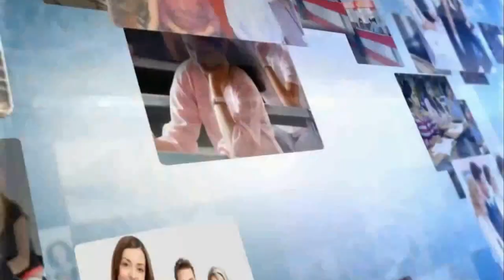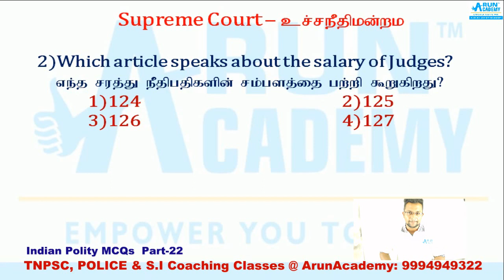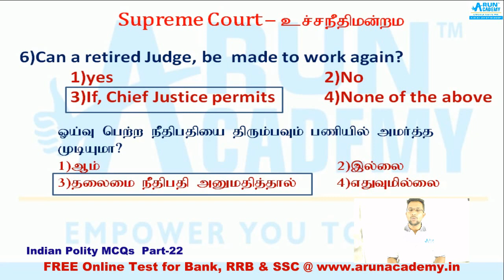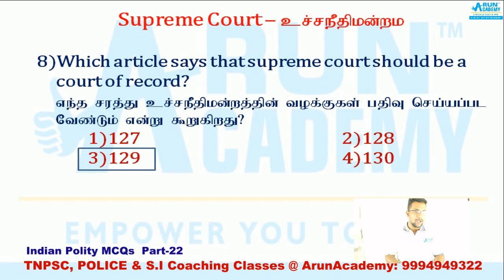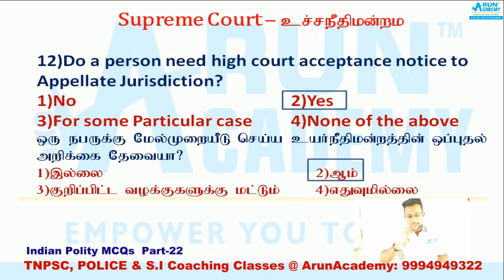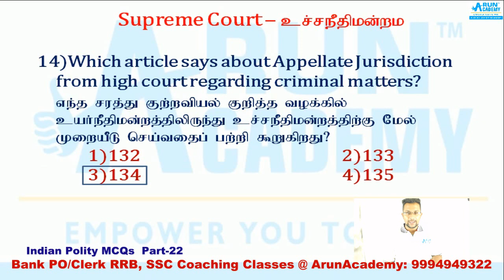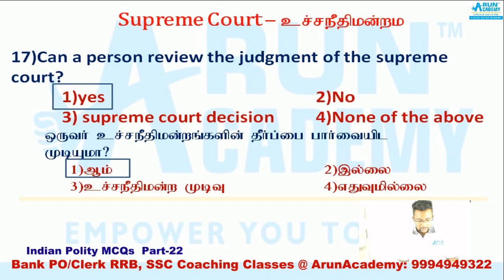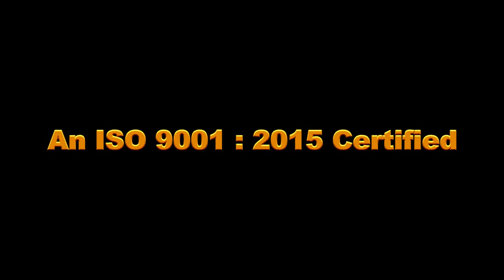SSC CGL l RRB l TNPSC l Indian Polity Part-22 l Supreme Court of India Important MCQ தமிழ் & English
SSC CGL 2019 full details cut off, qualify marks, Salary, etc.,

Coaching Classes Start @ ArunAcademy-Salem & Dharmapuri l Time 6AM to 8AM, 10 to1PM & 6PM to 8PM

IBPS Clerk notification 2019 - IBPS has published IBPS clerk 2019 notification for Clerk on Sep 12, 2019. To know details for IBPS clerk exam date, online application form dates, exam pattern, syllabus, eligibility, & other details. The online application for IBPS clerk recruitment 2019 has begun from Sep 17, 2019. The Last date of Online Registration of Applications for IBPS clerk recruitment 2019 is Date.